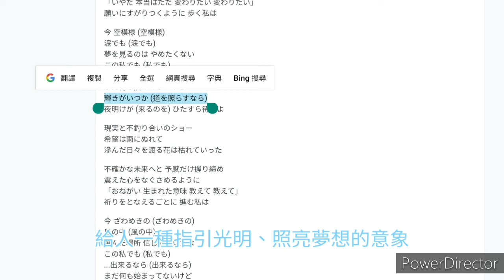【BanG Dream! 解說】樂團Morfonica成員介紹：閃蝶的蛻變是希盼之光？或是埋沒往日傷痕？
本集為Morfonica的樂團介紹，包含成員、故事架構和歌曲分析，希望邦廚會喜歡這樣的人物介紹總整理

時間軸：
開場 0:00
樂團基本設定介紹0:50
Morfonica角色介紹 1:56
                    1.倉田真白 2:00
                    2.二葉筑紫 3:34
                    3.桐谷透子 4:41
                    4.廣町七深 6:47
                    5.八潮瑠唯 8:39
（超級不專業的…）個人觀點+總結 10:18